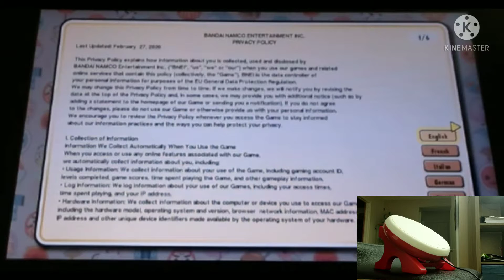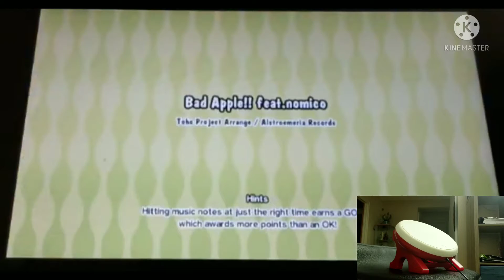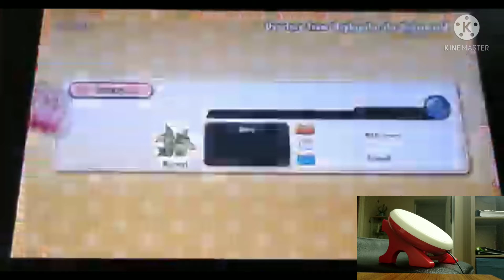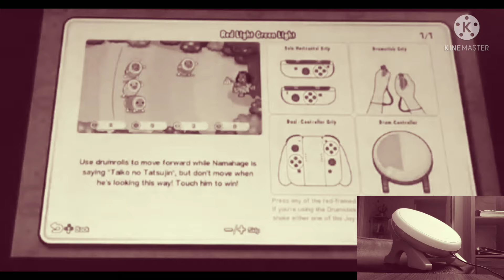d r u m s -- Taiko no Tatsujin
hmu if you wanna go online ;)